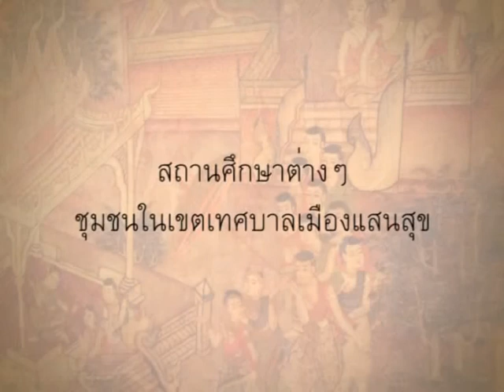Spot ทอดกฐินประจำปี 2555